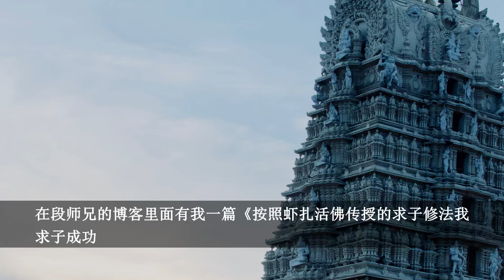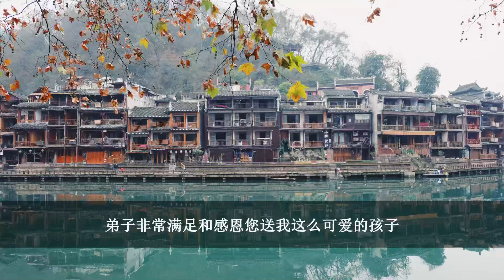向菩萨求来的孩子，就是不一样！